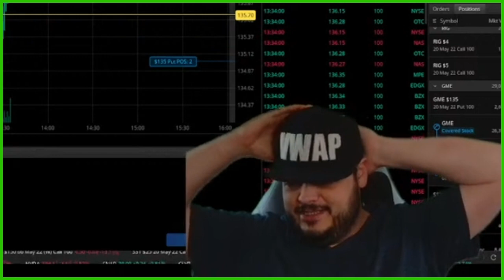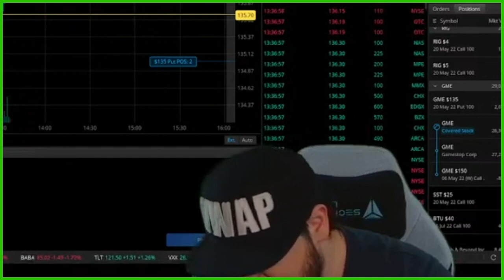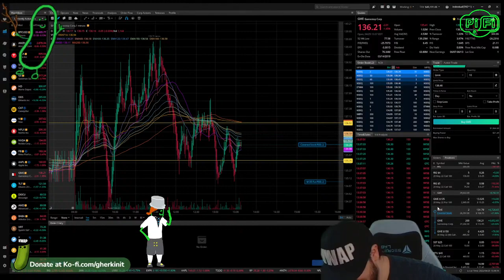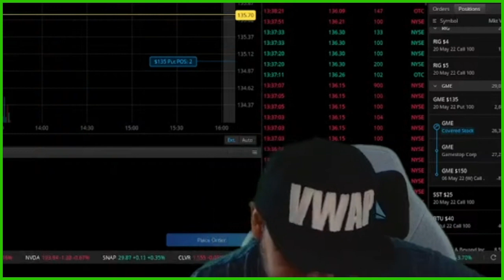Why so bearish on MOASS?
Is hibernation sometimes the play? Watch and find out!

Socials -